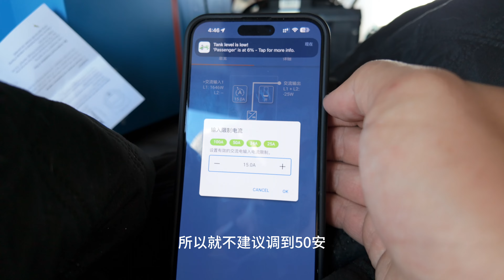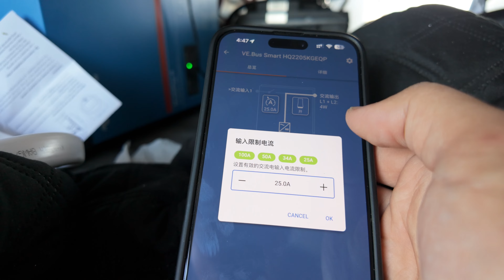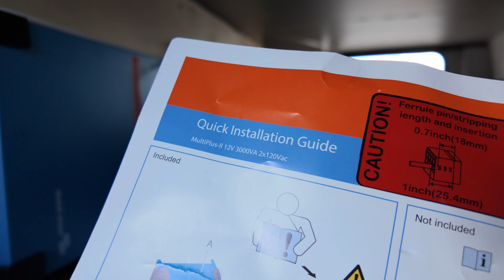美国航展扛火箭筒⚡️给房车加装锂电池逆变器｜28 Full-Time RV Travel Vlog/ENG SUB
哈喽大家，周末好～
3月底的时候我们在亚利桑那凤凰城附近，赶上了Luke Days Air Show。这是我们第一次在美国看航展，顺便做个记录，看看有没有军迷朋友们感兴趣。此外，也分享一下我们对与房车电力系统的升级改造，给这款jayco white hawk加装上锂电池逆变器，增加日后我们dry camping的能力！
有问题或者建议，都欢迎留言告诉我们哦！🤝

🍻哈喽伙伴们，很高兴和你们在这里“云见面”！
🚐退租房子，打包行李，住进小车
我们两人💑两狗🐶一猫🐱 在2023年秋天正式开始了环北美的房车旅居生活

感谢陪伴，让我们一起出发吧